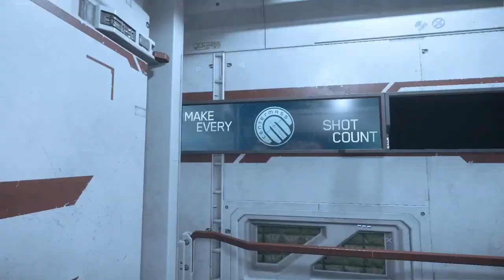I've died. What next? Get ready to do it again!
How to prep for a good game with a bed-logout.

I've learned that the hardest thing to do with someone in the field is to get there when the time is right to help them out, so if I'm going to be ready to play, I usually have my ship parked in the mission area to start play as soon as possible - (for those who have a limited lunch schedule, you want to spend your time in a dogfight or making money, not running around the spaceport.)